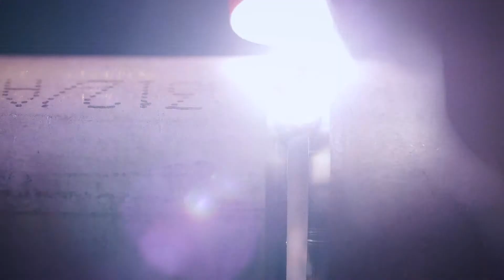2019 Nominees of the Fabrication and Welding Apprentice of the Year Award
Meet Jack and Matthew, two of our Fabrication and Welding apprentices at the AMRC Training Centre, and find out about their current roles and career aspirations.

Find out more about how you can get started in Fabrication and Welding